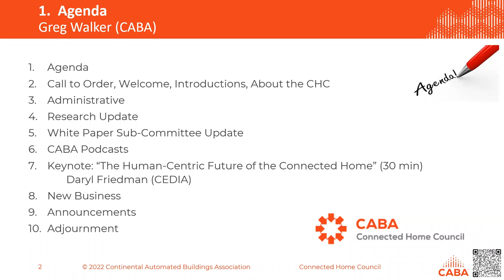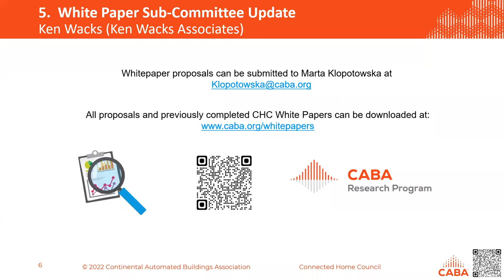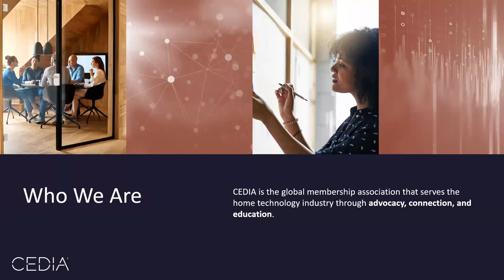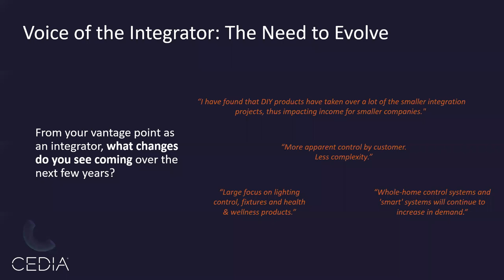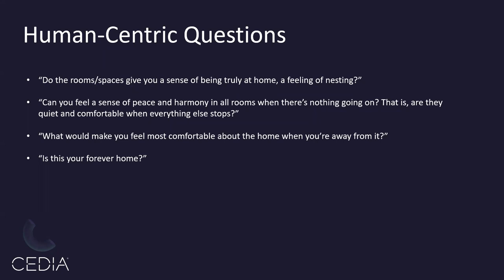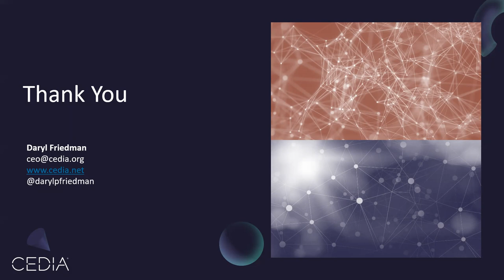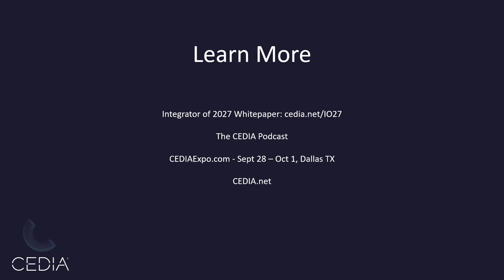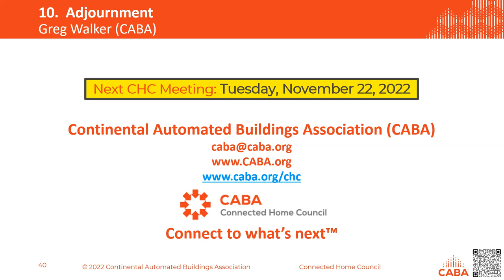CABA CHC Webinar - August 16, 2022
The CABA Board of Directors is pleased to announce the following Connected Home Council (CHC) webinar meeting.

The Human-Centric Future of the Connected Home

Special 30 Minute Keynote Presentation by CEDIA

Description:   CEDIA’s latest Integrated Home Market Analysis Survey reveals that the $2B custom integration industry’s business has evolved significantly from its roots: It’s more accessible, more holistic, and more connected than ever before. By embracing new product categories and collaborating with allied trades like designers, security professionals, and electricians, the industry is working towards a common goal of improving the human condition. This means taking a user-focused and hyper-personalized approach to identify, design, implement, and maintain user experiences for customers in the connected home.

In this presentation, Daryl Friedman, Global President, and CEO at CEDIA, amplified the voice of the modern integrator. He detailed the state of the home technology industry and revealed prominent demands laying the groundwork for the human-centric connected home – presence, comfort, safety, health, and sustainability. The audience joined Daryl in exploring the most promising product categories, as well as the societal, economical, and technological trends influencing the role of the integrator.

The agenda, slide deck and other supporting documentation can be found

The CABA Connected Home Council (CHC) is an active industry group for the residential sector, pursuing opportunities to accelerate the adoption of new technologies, consumer electronics and broadband services within the burgeoning connected home market. The Connected Home Council is particularly interested in exploring and supporting the development of connected home systems, with their ability to monitor and/or control home attributes such as lighting, access control and alarm systems, climate, occupant health, entertainment systems, and appliances in in either the single-family home or apartments/condos/multi-dwelling units.